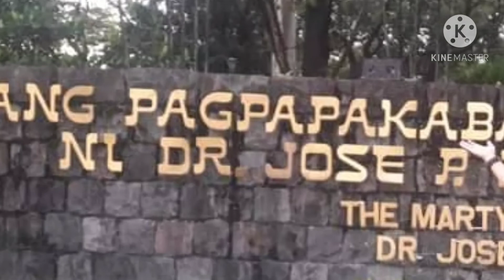Mix memories picture | KOLYN VLOGZ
Mix memories picture salamat at nahanap kopa sila